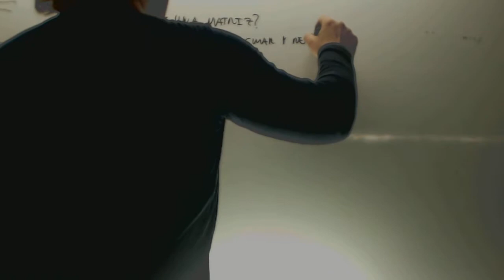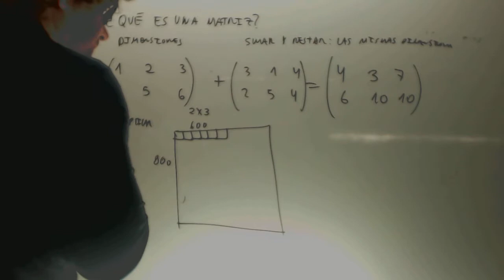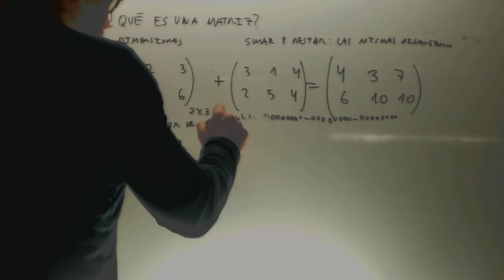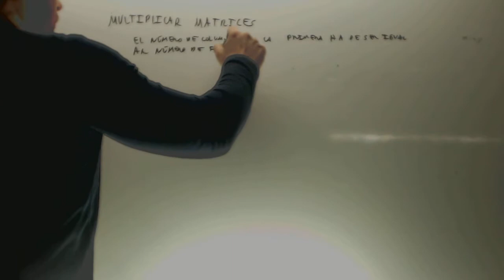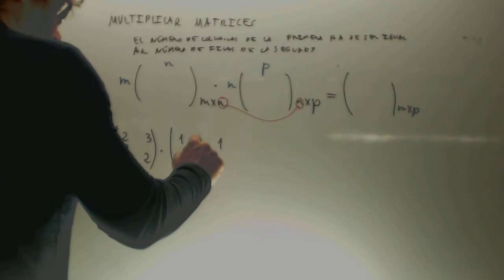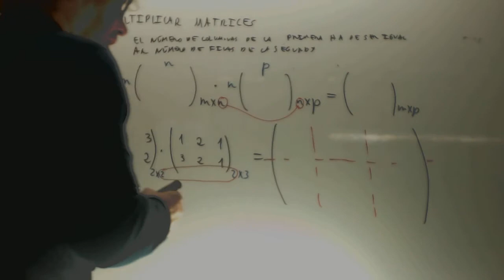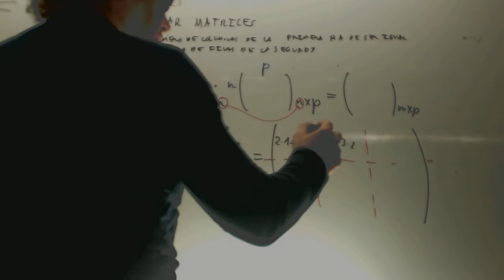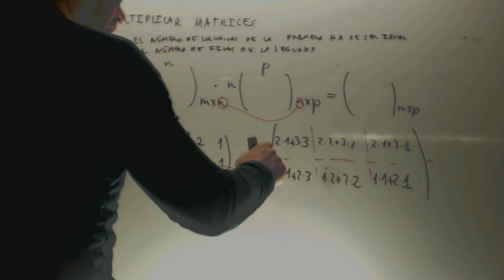Operaciones con matrices Matematicas 2 Bachillerato Academia Usero Estepona